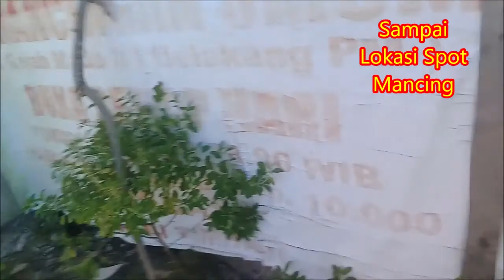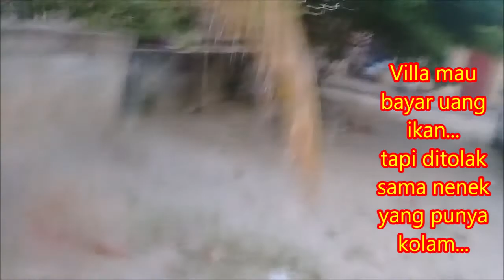Mancing Ikan Nila Dengan Umpan Lumut - Fishing_Catching_Cooking_Eat || mancing happy key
Mancing Ikan Nila Dengan Umpan Lumut - Fishing_Catching_Cooking_Eat

mancing ikan nila dengan umpan lumut saya lakukan di kolam pemancingan keluarga. saya pergi mancing bersama anak tertua saya, alhamdulillah saya dapat 2 ekor ikan nila, lumayan. kami pulang mancing dikarenakan hari menjelang magrib, sesampai rumah kami sudah ditunggu si kecil. lalu ikan nila yg saya dapatkan itu saya bersihkan, saya masak (goreng), dan terakhir ikan hasil mancing kami makan bersama bertiga.